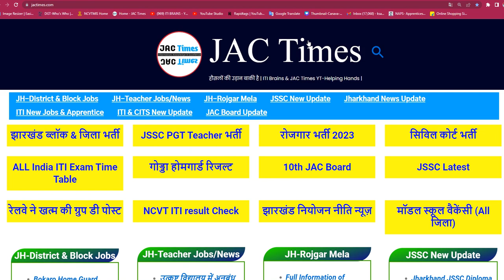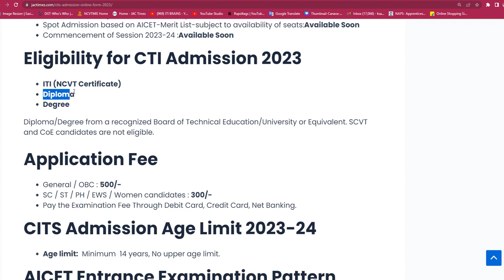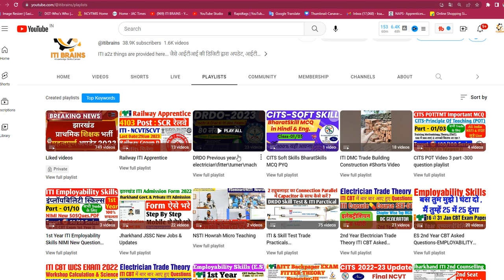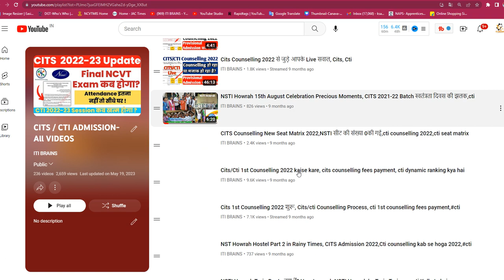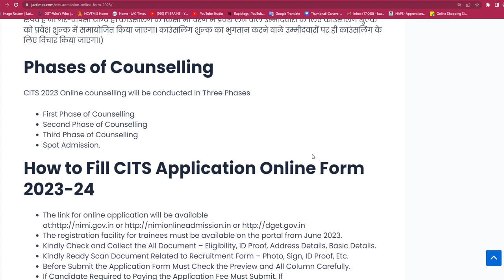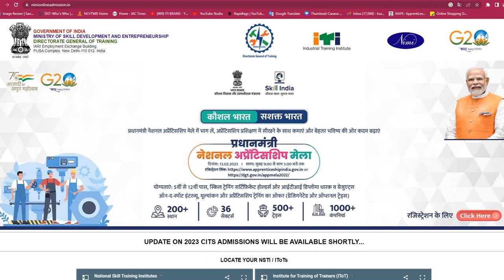आ गया CITS/CTI फॉर्म 2023, CITS Online form 2023, CTI Admission kaise hota hai, CITS Admission 2023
cits ka form 2023
cti entrance exam
cits online form date 2023
cits online form 2023 date
cti ka form 2023